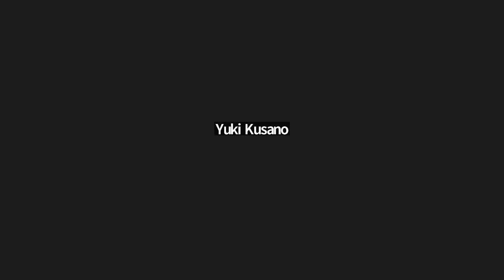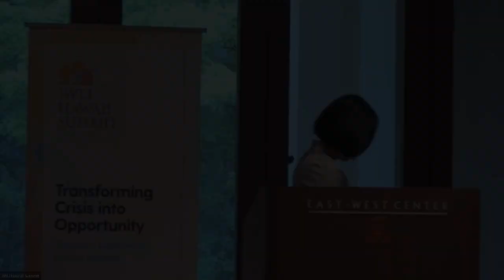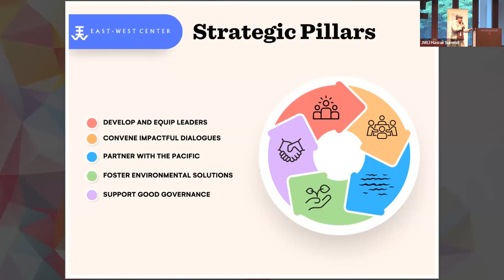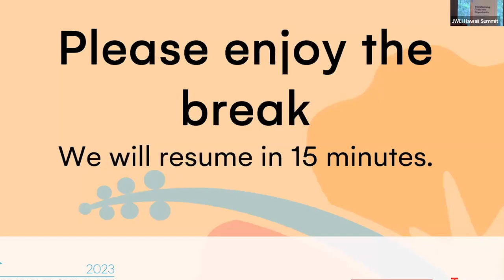Transforming Crisis into Opportunity: Women's Leadership Global Summit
The summit will be hosted in-person in Hawai‘i and live-streamed globally. The summit will feature a panel of speakers from around the world, exploring crises as opportunities and showcasing women’s leadership behind them. Global women leaders will come together and share their experiences and expertise in crisis response. It aims to empower women leaders to make a difference and build a global network for positive impact.